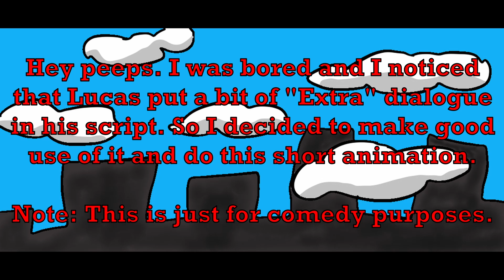Alex and Friends Short: Behind the Scenes(S1E4)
While listening to Lucas' script I heard he put some "extra" dialogue in there. I found it funny so I figured "why not make good use of it and do a short animation of it".So this is the result. I hope you all enjoy.